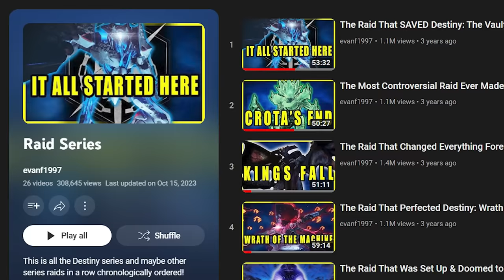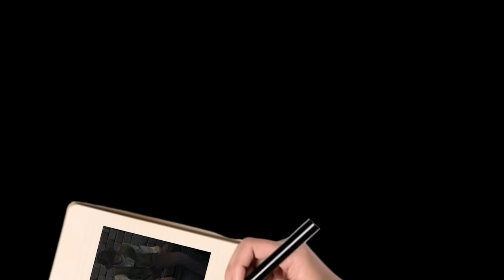This Boss was Hiding a Monumental Secret - Bloodborne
This Boss was Hiding a Monumental Secret, The Most Iconic Boss in Bloodborne History is about Ludwig the Accursed, a cleric to the healing church, a god to others, ludwigs time may have been in Yharnam, but his half man half beast self resides in the undead corpse pile apart of the fishing hamlet. A lot of the bosses found themselves in the chalice dungeons and while I appreciate this, I still think that bloodborne was missing that IT factor in the boss department. Sure the world blended with the combat and the story of Yharnam is enough to be a great game, but when you hear about characters like Laurence, Lady Maria, and of course Ludwig, you want to see them. So that's what this Evan will do!
Intro: 00:00
Cinematic: 00:44
Lore: 1:31
Ludwig, The Accursed: 08:41
Ludwig, The Holy Blade: 13:28
Extra & Moonlight: 16:57
Outro: 19:20